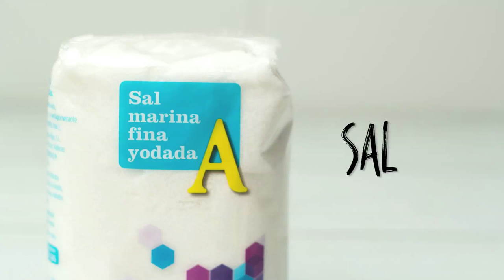Receta de sopas de ajo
Una receta que sabe al calor del hogar: aprende a hacer unas sopas de ajo de un modo sencillo y rápido. ¡Sorprenderás!